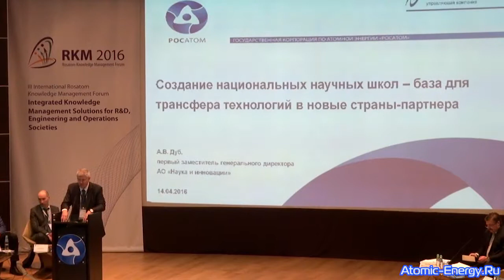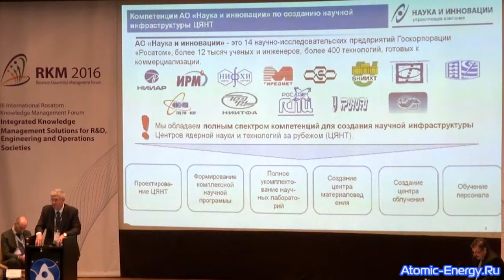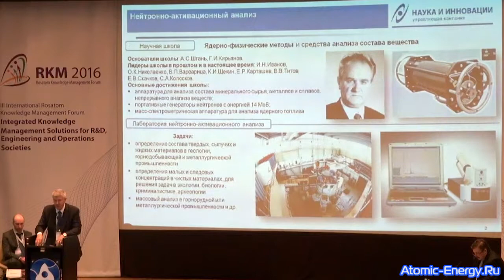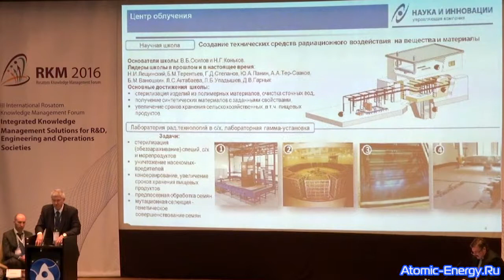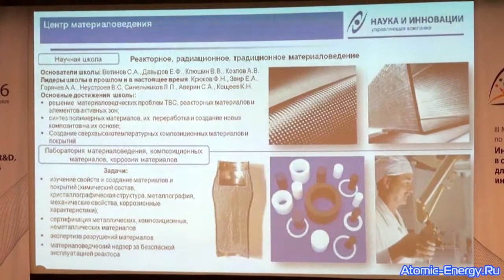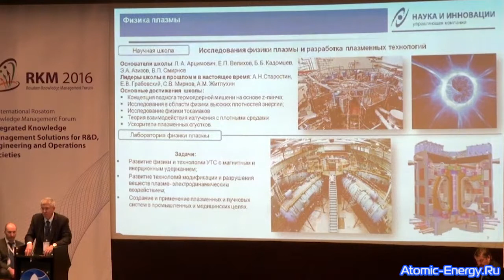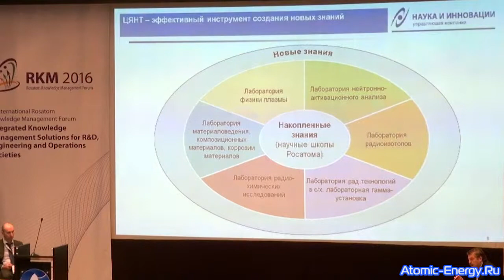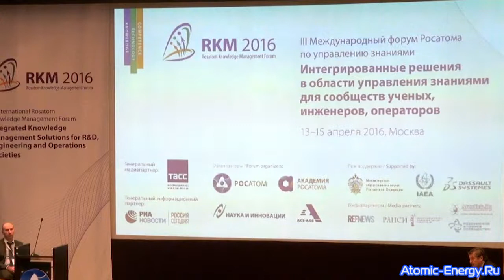Создание национальных научных школ | Алексей Дуб | Росатом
"Создание национальных научных школ – база трансфера технологий в новые страны-партнеры"

А.В.Дуб, первый заместитель генерального директора АО "Наука и инновации"

Rosatom Knowledge Management Forum 2016